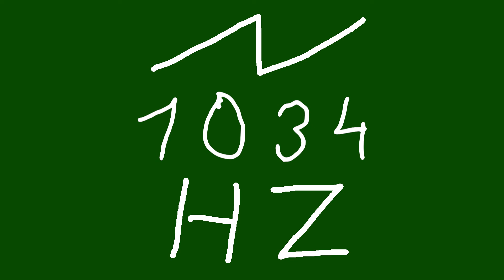1034 hz saw